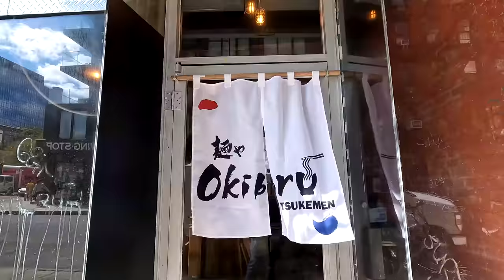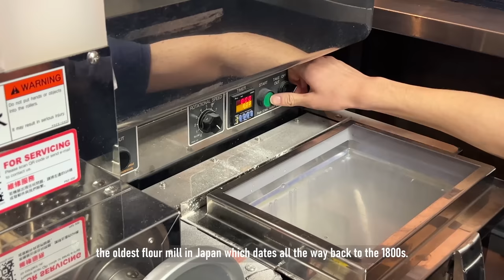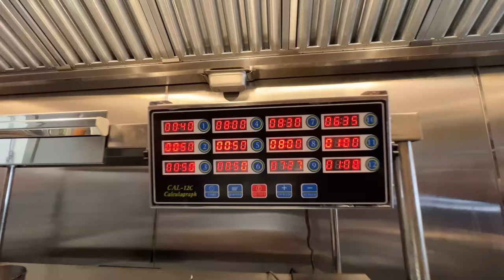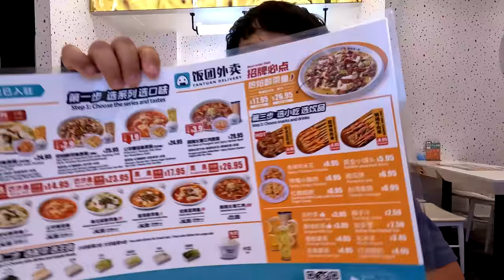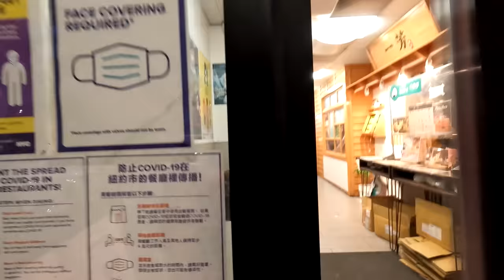#1 BEST Japanese Ramen in The Country!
Okiboru House of Tsukemen finally opened in New York and this is one of my favorite Japanese ramen shops in the world. Got to see how the noodles were made before their grand opening.

Okiboru House of Tsukemen
Nai Brother
Flushing New York